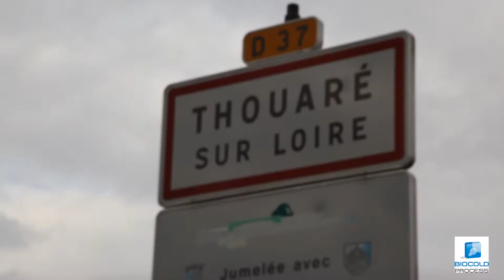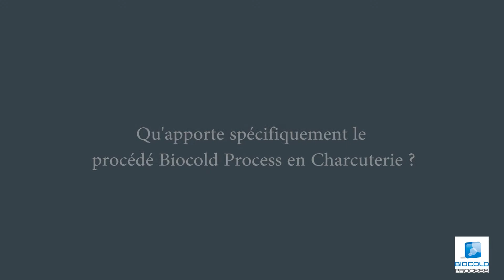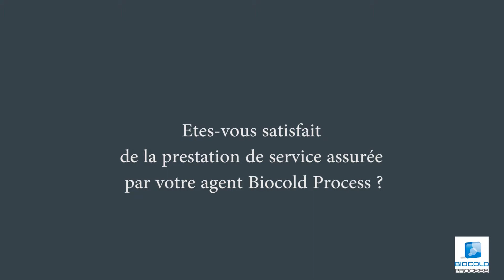BIOCOLD PROCESS - LES TEMOIGNAGES - Charcutier Traiteur - Une Réduction des Pertes